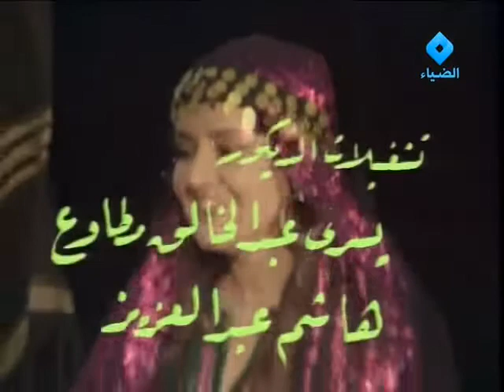فوازير ”جدو عبده راح مكتبته“ ׀ عبد المنعم مدبولي – عزة بلبع ׀ تتر النهاية